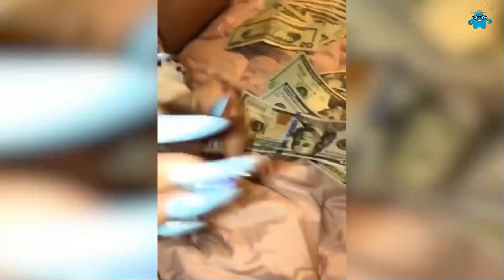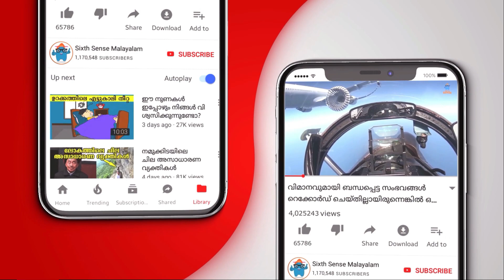നിങ്ങളുടെ ശ്രദ്ധ തീർച്ചയായും ആകർഷിക്കുന്ന 15 കാര്യങ്ങൾ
As science has grown, so have the lifestyles of all of us. This change made many of the things that had previously been so difficult for man, much easier. We can often have such a feeling when we see many things. Today we are going to talk about 15 things that make it look like this and amaze you with the views.

നിങ്ങൾക്കു ഇഷ്ടപ്പെടാൻ സാധ്യത ഉള്ള വീഡിയോസ്